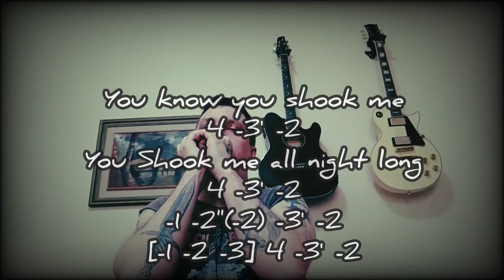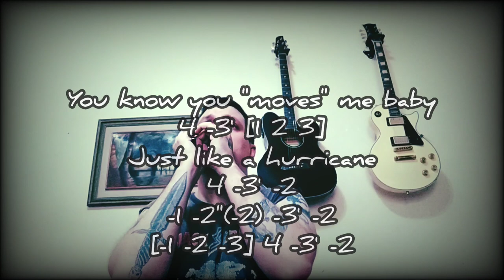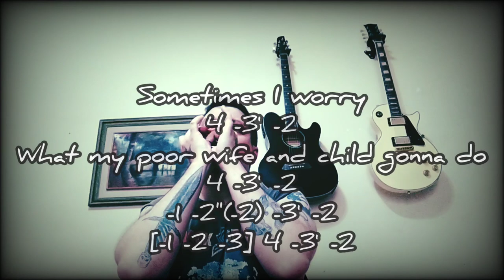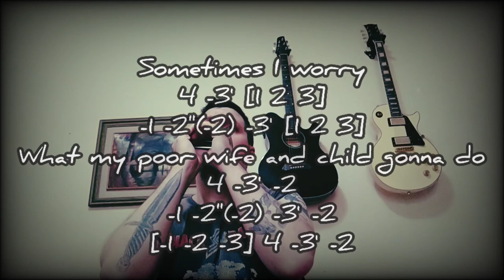🎶 You Shook Me - Blues Classic (Harmonica Tab - na Gaita com Tablatura)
You Shook Me - Clássico do Blues (na Gaita com Tablatura)
Música de Muddy Waters, escrita por Willie Dixon e J. B. Lenor. Ficou conhecida também com Led Zeppelin.
Versão de Bruno Zolini.
Gaita em Lá (A) na segunda posição.

You Shook Me - Blues Classic (on the Harmonica with Tab)
Muddy Waters song, written by Willie Dixon and J. B. Lenor. Also became known with a  Led Zeppelin version.
Version by Bruno Zolini.
A Harmonica on second position.